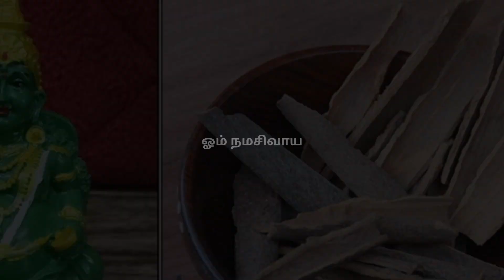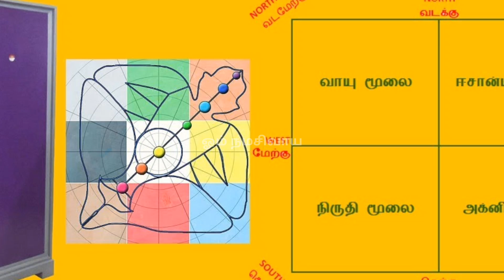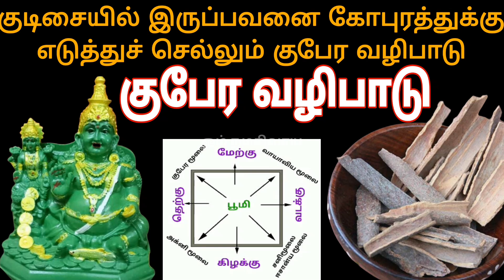Sgubera moolai ragasim Kubera arul pera in tamil kubera vazhipadu in tamil குபேர சம்பத்து பெற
Aanmeegam - Tips · மகாசிவராத்திரி வழிபாடு · பரணி தீபம்.Related searches
பெண்களுக்கான ஆன்மீக தகவல்கள்வீட்டு ஆன்மீக குறிப்புகள்
ஆன்மீக பரிகாரங்கள்ஆன்மீக வழிபாடு
ரகசிய ஆன்மீக குறிப்புகள்ஆன்மிகம் பலன்
dheivegam  tamilஆன்மீகம் pdf

ஓம் நமசிவாய aanmeegam tips in tamil
Money attraction technique Money manifestation technique
today anmeega thagaval